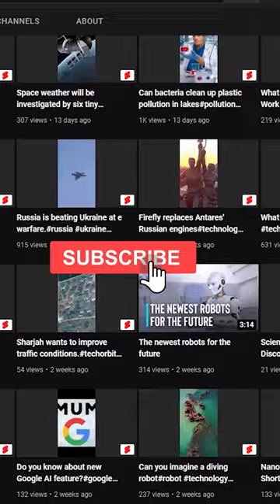China sets out clear and independent long term vision for space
China's main space contractor is creating capabilities, infrastructure, and self-reliance to make the country a space power. Wu Yansheng, chairman of China Aerospace Science and Technology Corporation (CASC), the nation's major space contractor, highlighted many priorities.